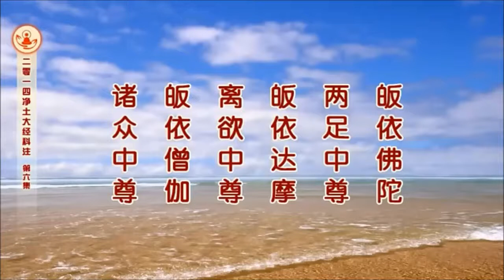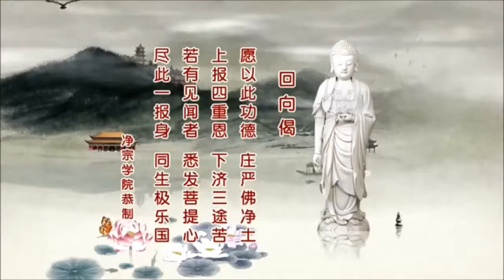Tịnh Độ Đại Kinh Khoa Chú (2014) Tập 06 - Pháp Sư Tịnh Không